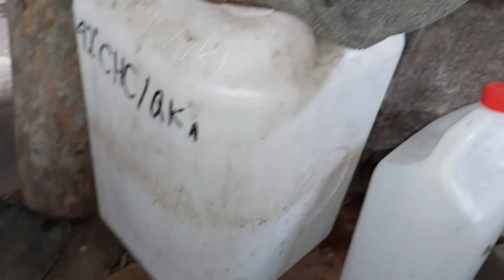Khám Phá Nấu Rượu Truyền Thống Và Thưởng Thức Rượu Nóng